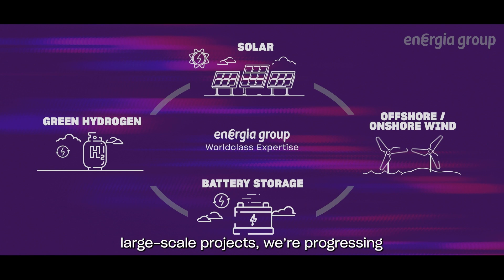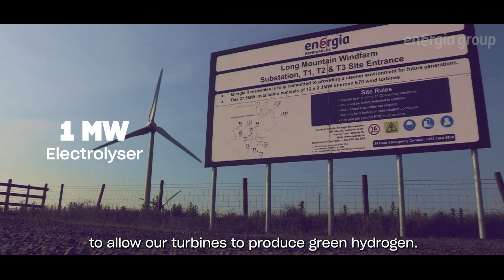Energia Group – Who We Are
As one of Ireland’s leading renewable energy developers we are focussed on powering change and accelerating Ireland’s energy transition. We are progressing a large pipeline of renewable projects including onshore and offshore wind farms, solar farms, battery storage and green hydrogen as part of our €3 billion PositiveEnergy investment programme. We are committed to reducing the carbon intensity of our electricity generation by 50% by 2030 have aligned our responsible business activities to the UN Sustainable Development Goals. We have 15 onshore wind farms generating enough renewable electricity to power over 800,000 homes and business. We will increase threefold the amount of energy we produce from onshore wind and solar energy by the end of the decade.

Our CEO Ian Thom and our Head of Corporate Affairs Derek Scully will be presenting over the course of the 2 days and our team of Renewable Energy experts will be there to answer any queries you may have in relation to our ambitious renewable energy developments.